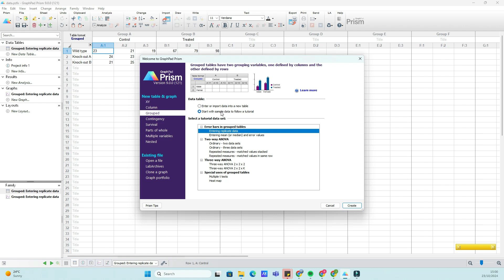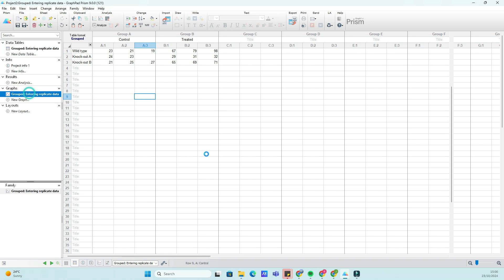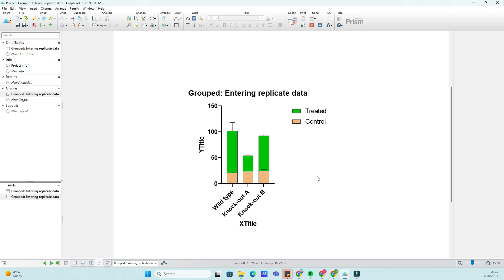How to make a Stacked Bar Chart on Graphpad Prism